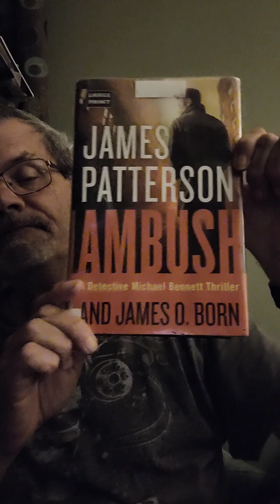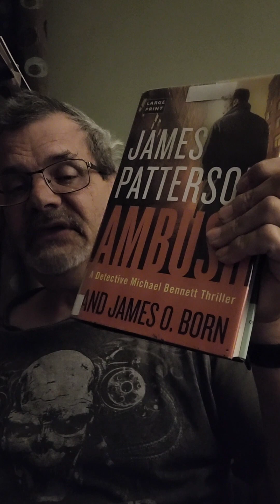book update and review 5